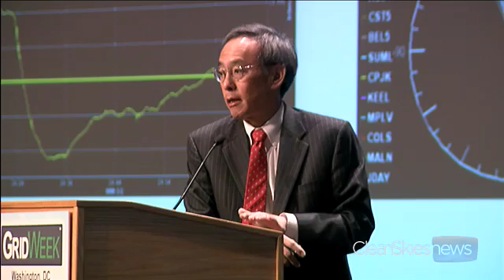Chu on Smart Grid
Clean Skies News covers Grid Week, and the speech by Energy Secretary Steven Chu who talks on the three biggest challenges he sees facing a Smart Grid.